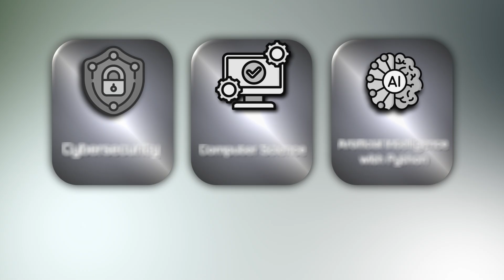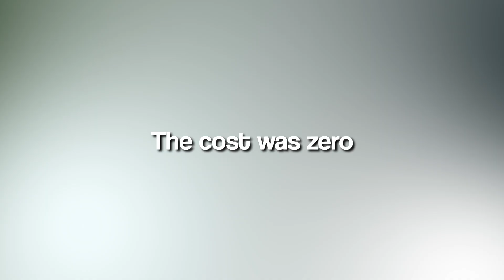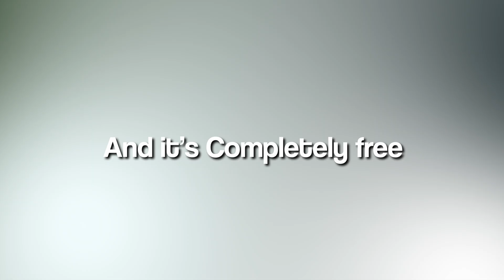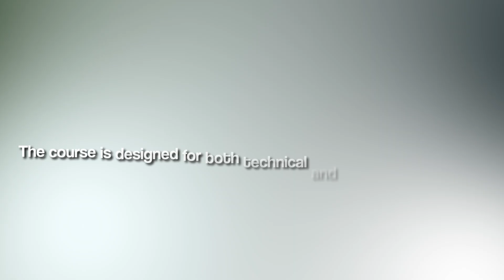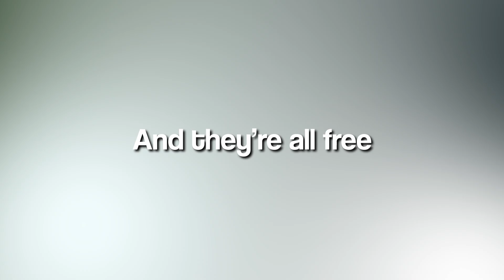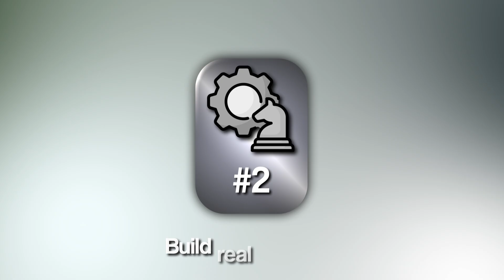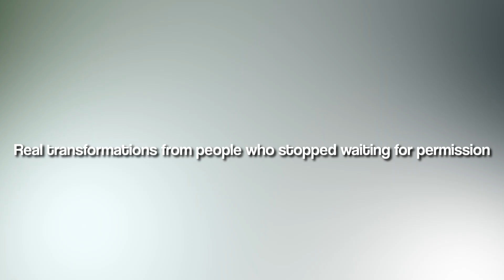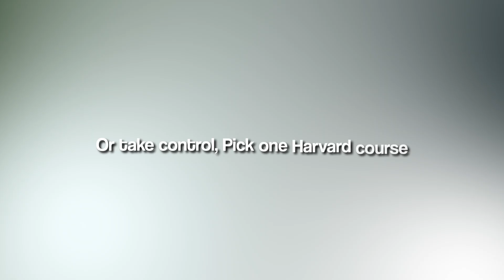Harvard Is Giving Away These 3 Courses for Free (Better Than $15K Bootcamps)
**🎯 Ready to Level Up Your Career? Start Here.**

🚀 **Join The Heights Inner Circle (Most Popular)**
**What you’ll get:** Weekly job alerts, resume reviews, salary negotiation scripts, and behind-the-scenes content.

💼 **Need Personal 1:1 Coaching?**
Book a private consultation where I’ll personally review your situation and give you a custom game plan.

🔥 Fast-Track Your Tech Career

🚀 Break Into Tech Sales (No Experience Needed)
Learn from industry pros, train online, and land remote roles faster than college.

🛡 Launch Your Cybersecurity Career
Earn your degree 100% online with SNHU and step into one of the fastest-growing, high-paying fields.

📜 Earn a Google Career Certificate

🎥 **My Exact Setup**
Camera, mic, and gear I use daily.
👉 Amazon Store